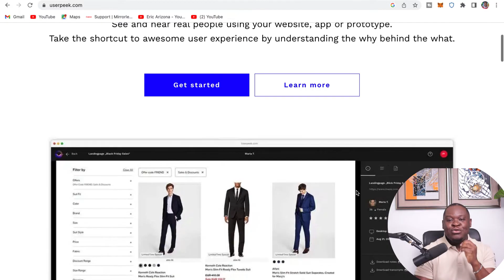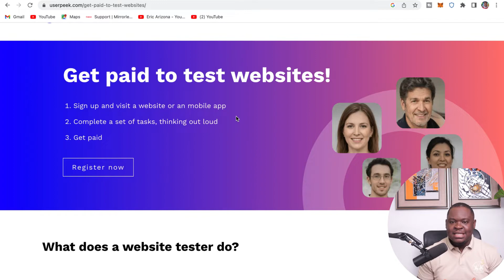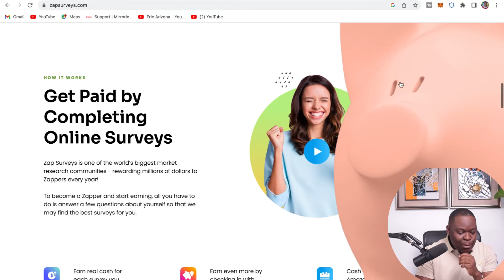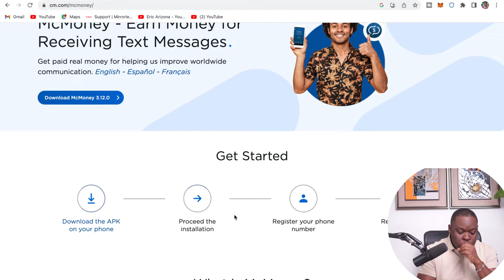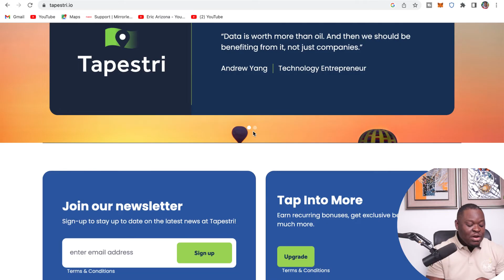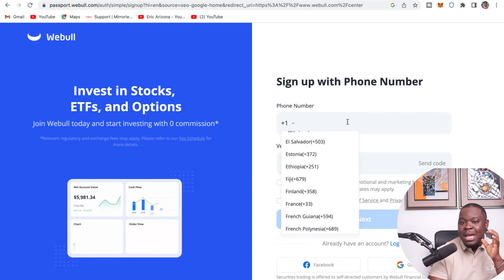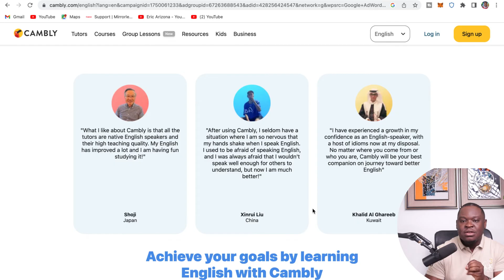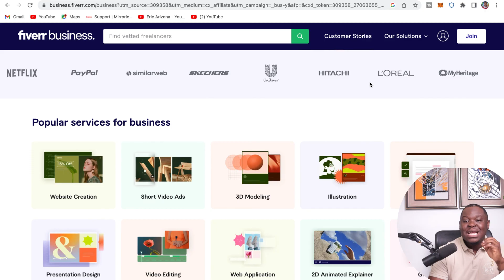10 Sites Internet pour Gagner l'argent en ligne Facilement(150€ Par Jour)|Make Money Online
10 Sites Internet pour Gagner l'argent en ligne Facilement(150€ Par Jour)|Make Money Online

                     CPA_00WQB7PSZH

 📱 Rejoignez  notre groupe telegram bcp de partage!!!

je suis  ERIC ARIZONA Autoentrepreneur. Mon histoire commence en 2018, lorsque je venais d'immigrer dans un pays étranger sans papiers et le pire je venais d'avoir une fille, vous même vous imaginez entre lait et couches la vie n'était surtout pas rose avec aucun signe d'espoir a l'horizon, j'ai commencé par regarder toute sorte de vidéos en ce qui concerne le money making( comment gagner l'argent en ligne). Sans succès bien-sûr, mais tous a changé lorsque je me suis formé, j'ai compris réellement tous les contours de ce métier qui est l'entrepreneuriat en ligne, oui je sais ce que tu traverses,.je connais tes galères moi même j'étais dans ta position, j'ai appris, mais j'ai aussi eu beaucoup d'échecs mais je peux te dire que aujourd'hui je vie 100% grâce à mon business en ligne, qui est ma seule Source de revenu, grâce à ça j'ai pu me payer mon appartement de rêve en Hollande (Heerenveen) oui dans cette chaîne vous allez apprendre une méthode celle qui m'a permit d'être financement libre!